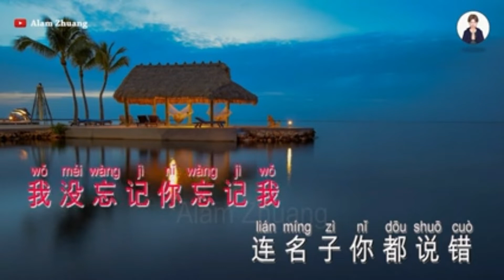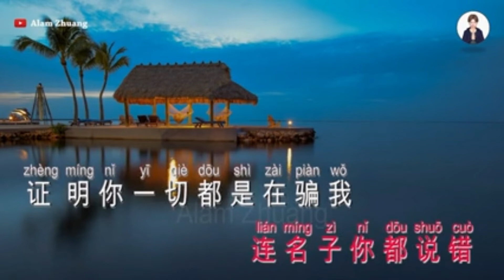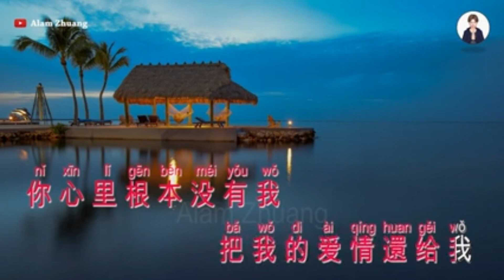567你怎么说